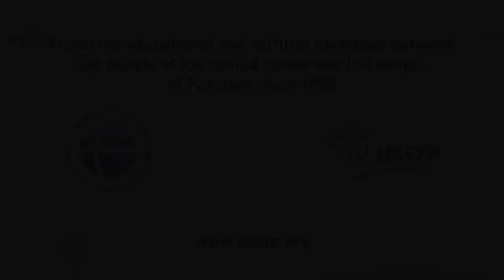Fulbright Women Podcast - Sonya Rehman (Teaser)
Fulbrighter and Pulitzer-Moore Fellow Sonya Rehman is an art and culture journalist with over 15 years of experience. Apart from working as a journalist, she is a teacher, writer, photographer, and founder of “From Lahore With Love”, a start-up that pays homage to Lahore’s cultural heritage through a series of postcards.

In this week’s podcast, she recounts her Fulbright experience, highlights the power of visual art/photo essay, and discusses the new model of print journalism.
Rehman holds an MS in Print Journalism from Columbia University on a Fulbright scholarship.

The podcast is coming out on Wednesday at 6:00 pm on Facebook and YouTube.